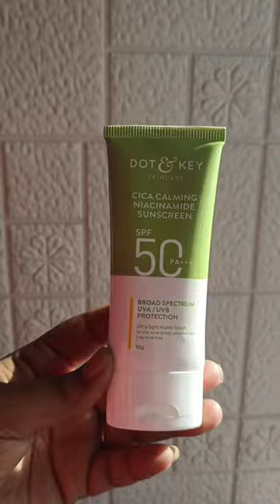Recently I bought CICA Calming Niacinamide Sunscreen SPF 50 PA +++ from @dotandkey.skincare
🚨 Review Alert 🚨

Hey My Stans ✌🏻🐋💜

💰 Price - Rs 404 for 50g ( from @amazondotin )

💜 Ingredients
💦 Niacinamide
🌿 CICA
🌞 UV Filters
🌱 Green Tea

🙋🏻My Experience
🐋 CICA helps to calm your skin
🐋 Non-Comedogenic
🐋 Contains broad spectrum with SPF50 PA+++

Personally I felt this sunscreen to be a little heavy on my Oily/acne prone skin and it did leave a white cast and also started to sting my eyes after application. It claims to correct uneven skin tone and dark spot but I haven't noticed a big difference as per the claims. On a positive note it does contain CICA while helps in Calming your skin.

💜 Do share your thoughts and suggestions about the product in the comment section below ✨🤌🏻🐋